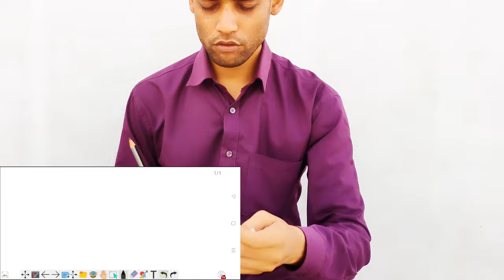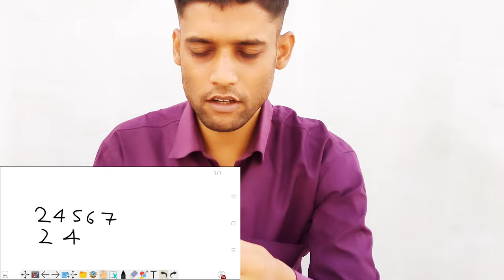How to make Screen Touch Pen | Touch screen pen kaise banaye | For education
Topic includes in this video:
1.How to make touch screen pen for drawing
2.How to make touch screen pen easy
3.How to make touch screen pen for iphone
4.How to make touch screen pen for tablet
5.How to make touch screen pen for android
6.How to make touch screen pen at home
7.Digital drawing pen kaise banaye
8.How to make stylus pen with cotton

ghar par touch pen kaise banaen
ghar per screen touch pen kaise banaen
ghar par mobile touch pen kaise banaen